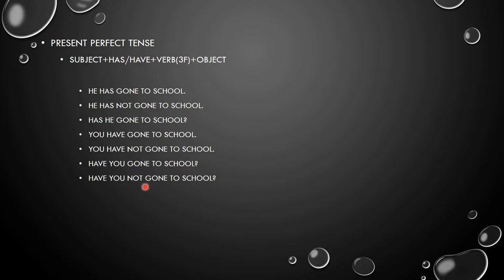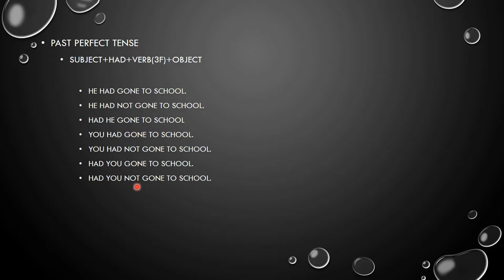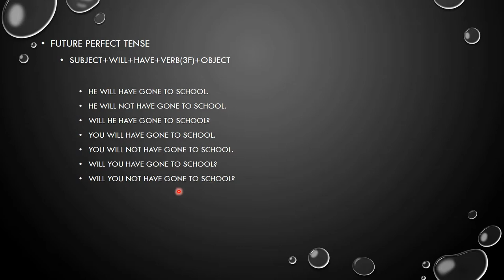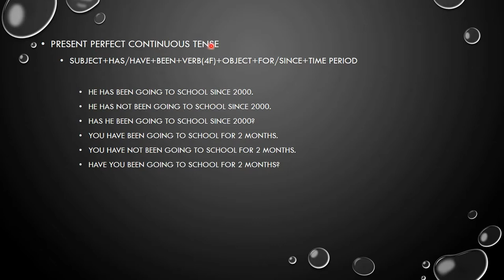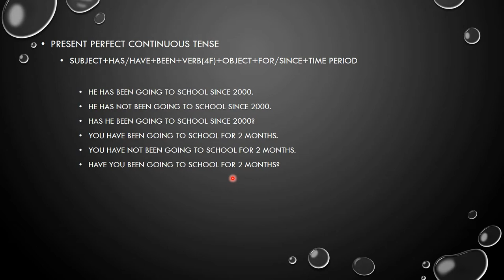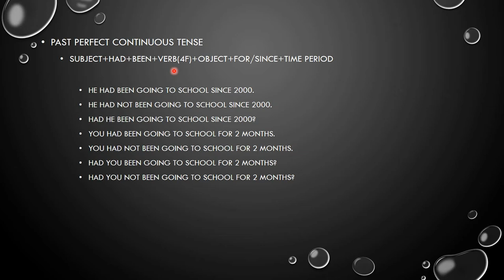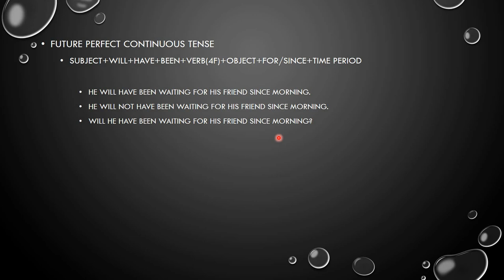I.S.S.B. (3rd Lecture) P.M.A. 143 Course (English 2)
Assalam-O-Alaikum.
Hi Guyz. In this video, I have discussed Remaining tenses.
Must watch.